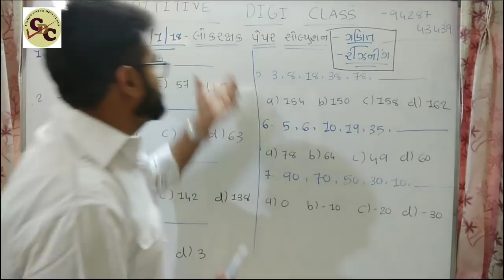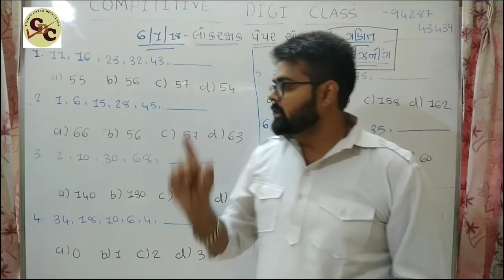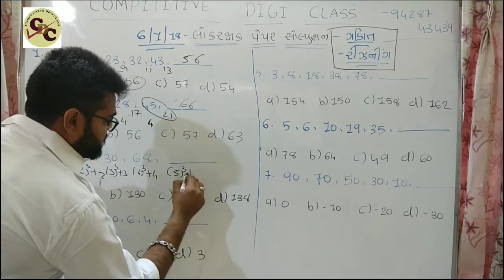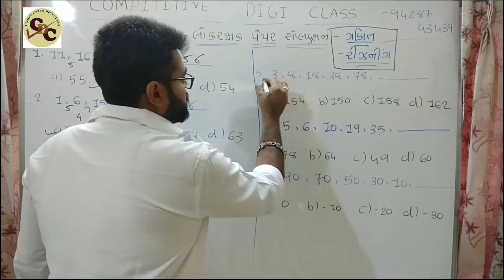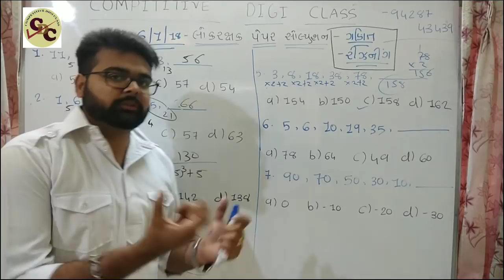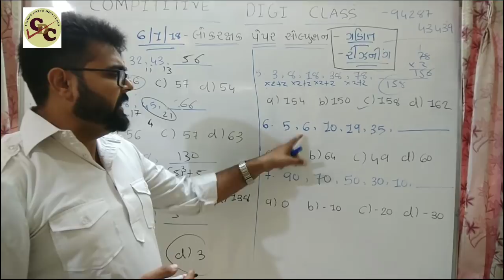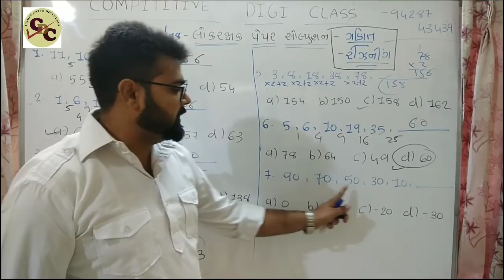Constable paper 6/1/19 ( Part 1 )